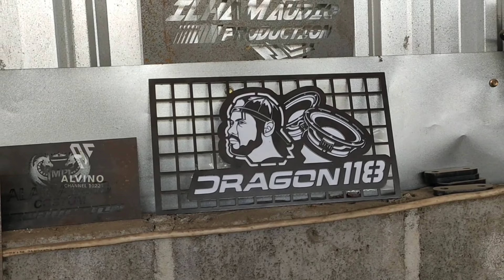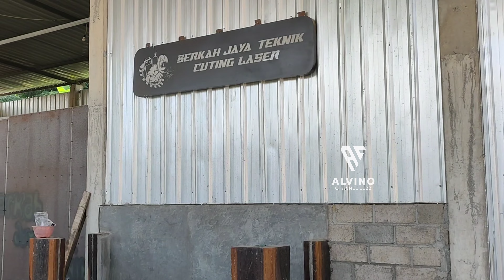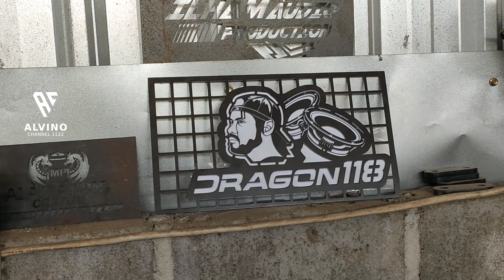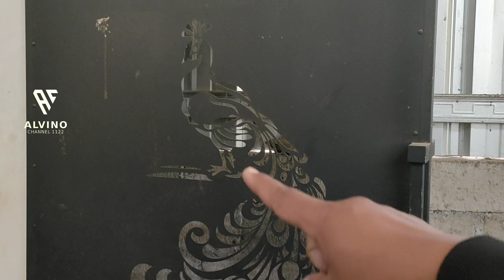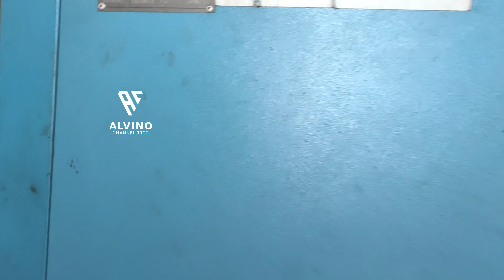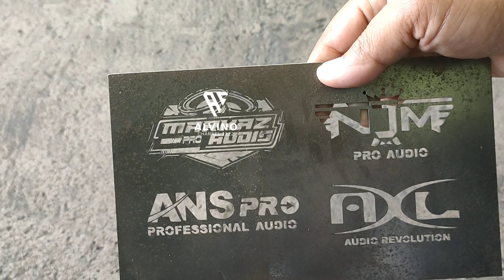Melihat Lebih Dekat Tempat Cuting Grill Brewog & Pembuat Lift Ruko Brewog || Ada EL Kajur !?